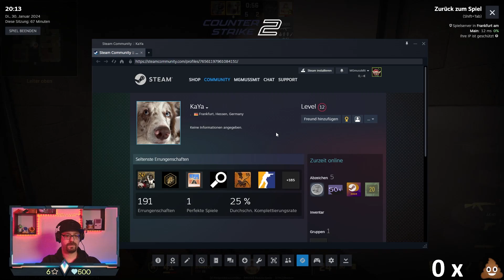CS2 Wingman - 017 - Twitch Gamplay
Ein bisschen Counter Strike 2 Gamplay aus dem Twitch Stream. Wenn ihr Live dabei sein wollt, seid ihr immer gerne gesehen, sei es im Chat oder sogar Ingame.

Wir spielen zwar nicht das beste CS2 aber Hauptsache wir haben spaß.